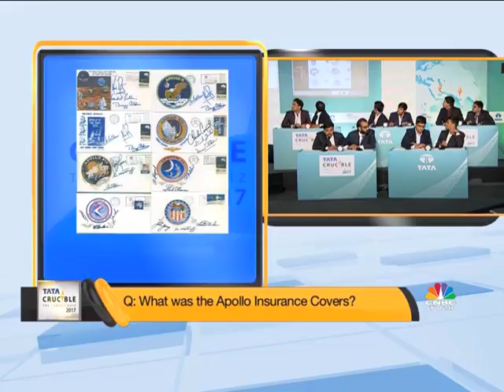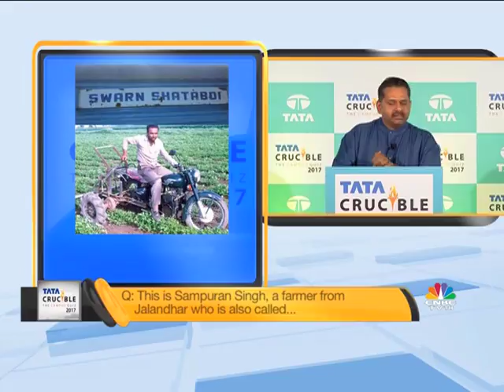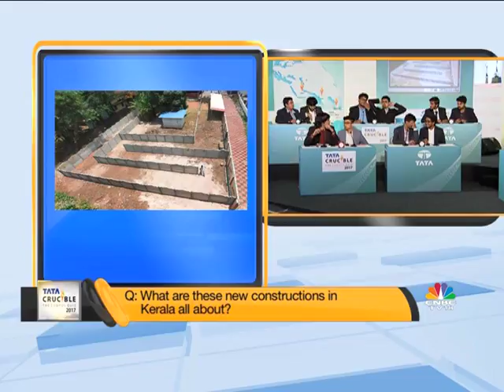Tata Crucible Campus Quiz 2017 | 13th Season | National Final Part 2 | CNBC-TV18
Tata Crucible Campus Quiz is India's largest and most awaited campus quiz which has given quicker champions every year to the country.